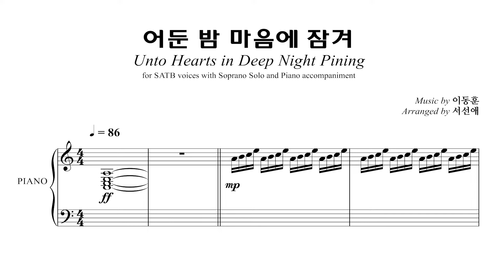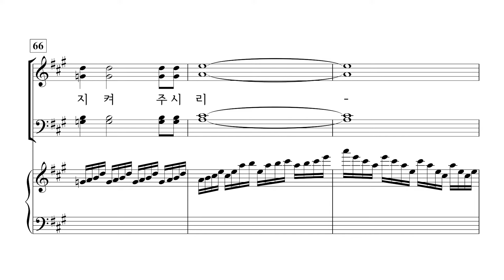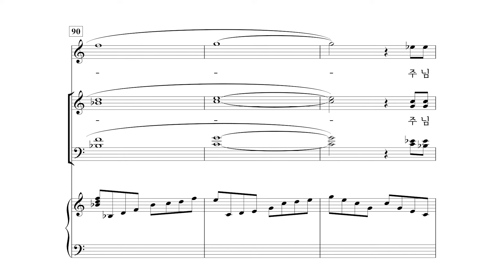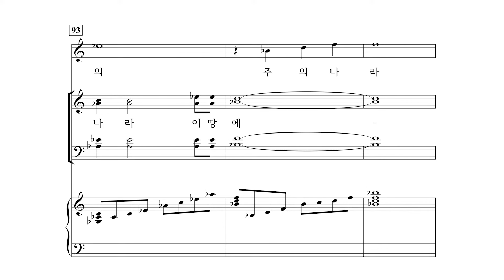[중앙아트] ‘하나님의 시선 7집’ 07. 어둔 밤 마음에 잠겨 - 합창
📚 하나님의 시선 7집 – 이기선 편

07. 어둔 밤 마음에 잠겨 – 서선애 편곡

사랑의교회 할렐루야찬양대 이기선 지휘자의 선곡과 교회 소속 전문 편곡자의 작업으로 이루어진 『하나님의 시선 7집』은 현대적인 감각으로 편곡된 창작곡들과 친숙한 찬송가와 CCM 등이 짜임새 있게 수록된 찬양집입니다.
힘들고 어려운 상황에서도 우리와 동행하시는 주님을 향한 굳건한 믿음의 고백이 담긴 「내 모든 것 주께 맡기네」, 「주님여 이 손을 꼭 잡고 가소서」를 비롯해 하나님의 놀라운 사랑을 노래하는 찬송가 「내 영혼이 은총 입어」 등 27곡의 은혜로운 찬양과 3곡의 송영을 수록하였습니다.
『하나님의 시선 7집』에 수록된 찬양으로 하나님의 이름을 온 천하에 높여드리길 소망합니다.